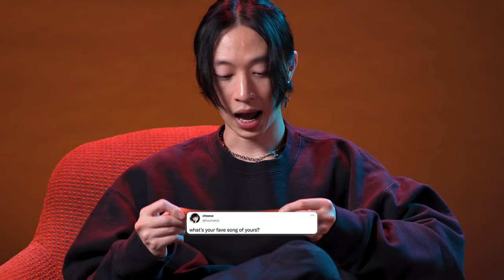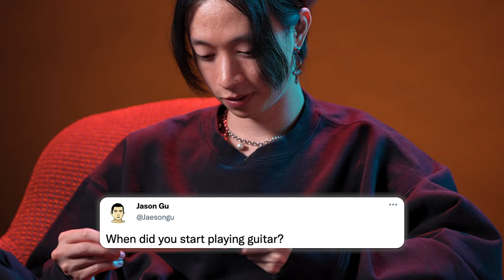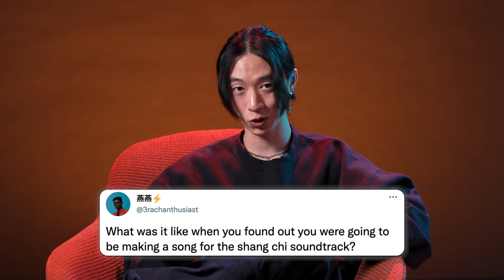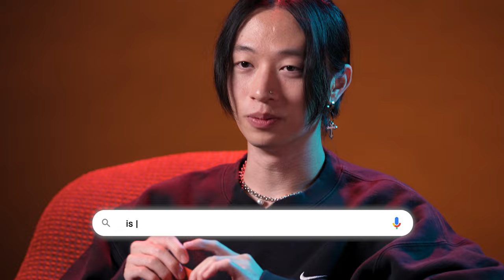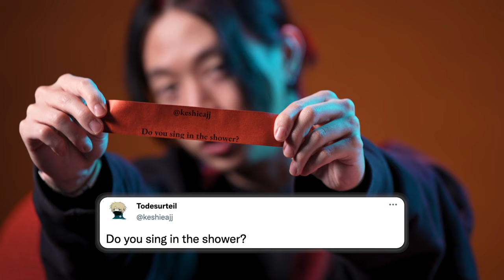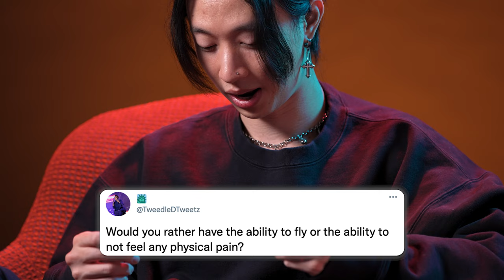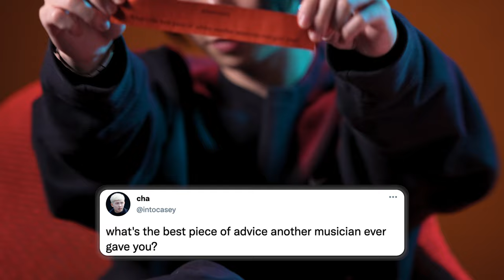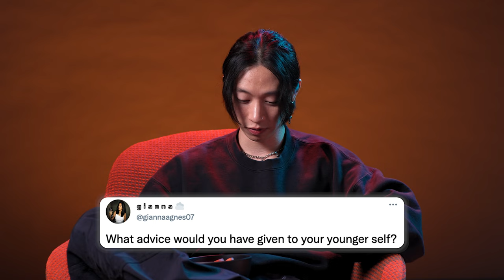Keshi Answers Questions From His Fans | Ask About Me | Fuse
While Keshi wants to keep some of his life private, his fans want to know it all! We got some of the "SOMEBODY" artists' fans to send in questions and have him answer.

Fuse is empowering entertainment for young, diverse cultural adventurists. We celebrate artists, activists, and creators who break boundaries and challenge the status quo. Watch exclusive short-form originals like: ‘Mind Massage,’ ‘Lie Detector,’ and ‘Kids On Lyrics’—all featuring the hottest new artists in music. Plus, exclusive clips of ‘Sex Sells,' ‘Made From Scratch,’ ‘T-Pain’s School Of Business,’ and ‘Sugar And Toys.’